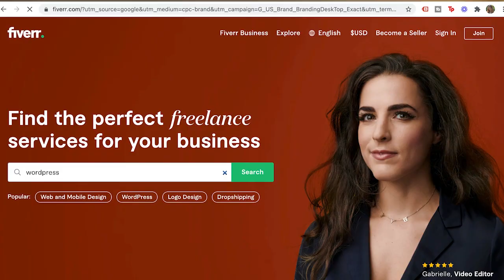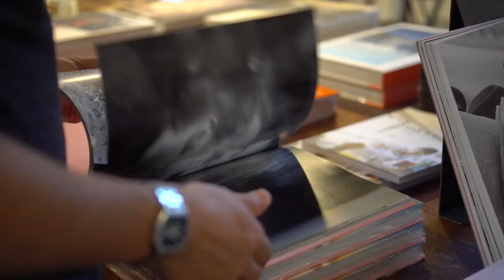Tips From 8 Figure Amazon Sellers #9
Topics Covered:
• Wholesale vs. Private Label
• Repricers
• Listings Amazon sells on
• Watch to find out the rest